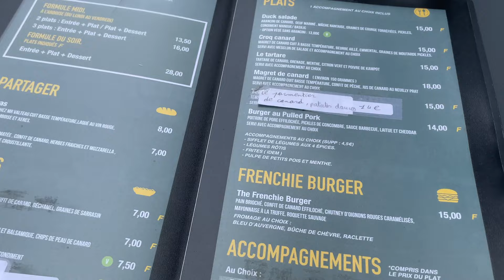Summer shopping vlog: Miffy homeware, fashion collections, beauty... | Tea time with French pastries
I went to Nantes (France) for a day for a shopping session. I discovered spring summer fashion collections, a very cute Miffy homeware & stationery collection and I visited the city quickly. I also prepared tea time with delicious French pastries.

FAQ
Location: France
Nationality: French
Born in: Vietnam
Camera: iPhone 12 (4k 60)
Editing: Final Cut Pro
Job: Content creator, founder of Dulciaena